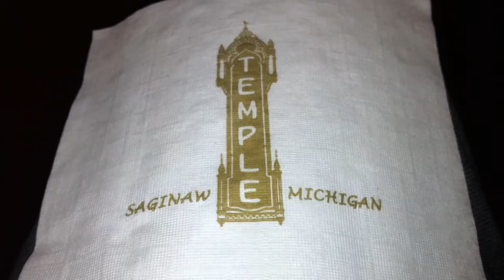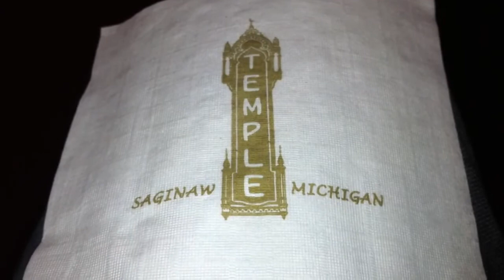Pre-Show Organ Performance at the Temple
A short clip of the pre-show organ performance taken at the premiere of "Hamilton Street Haunting" at the Temple Theater in downtown Saginaw, MI.